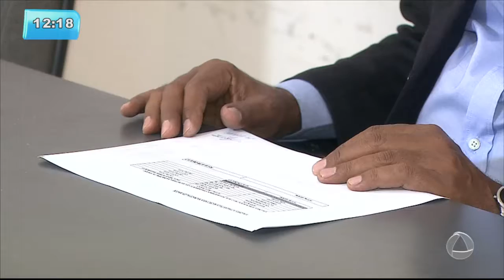Hospital Cirurgia suspende cirurgias neurológicas e cardiológicas - BALANÇO GERAL SE